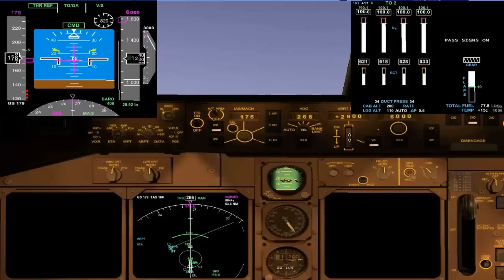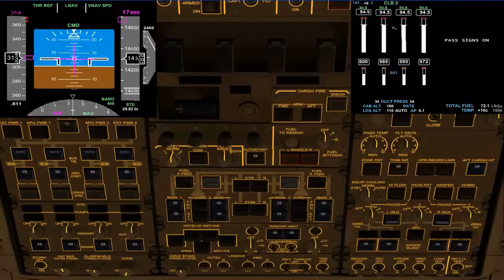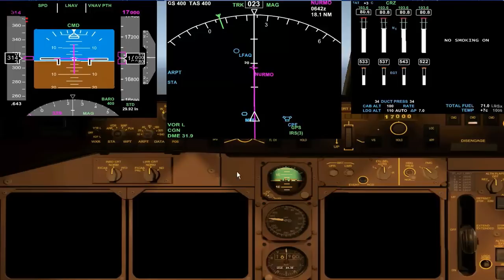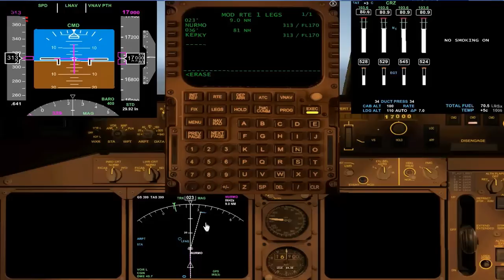FSX PMDG 747 Professional Paris to Brussels Part 3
Departure, climb and already the descent planning...